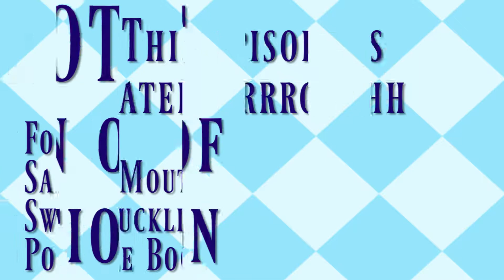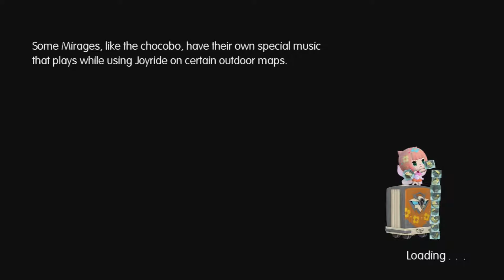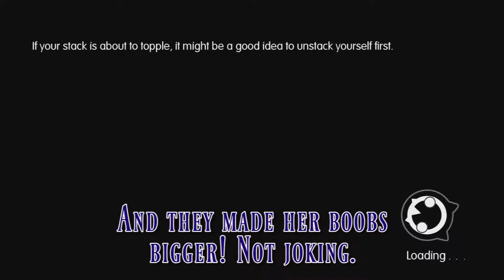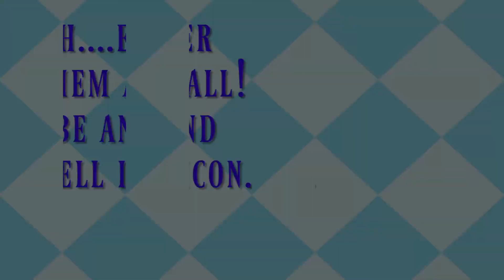World of Final Fantasy #33 Toiling Through the Desert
Get it, because that's what they're called and...oh, nevermind...